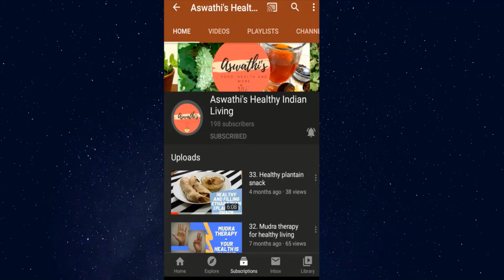48. Indian Veg Sandwich Recipes | No cheese No mayo No frying | Quick & Healthy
These are quick and healthy vegetarian sandwiches that you can make easily at home.
The first two are banana toast recipes
The third recipe is full of veggies and is super healthy.
All three sandwiches can be made in less than 5 minutes.
English and Malayalam subtitles are provided

Do try these at home and let me know your feedback.